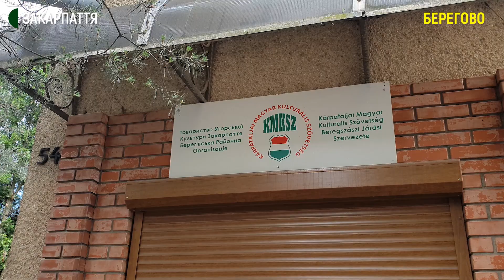Берегово – місто обласного значення, воно й буде центром району, – консультант Офісу реформ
Адміністративним центром об’єднаного Виноградівського і Берегівського району має бути Берегово, оскільки це місто обласного значення. Про це сьогодні Суспільному повідомив голова Закарпатського відділення асоціацій міст України Олег Лукша. Нагадаємо, жителі Виноградівщини направили звернення до Кабміну, Верховної Ради та Закарпатської ОДА, у якому йдеться, що адмінцентром має бути Виноградів.